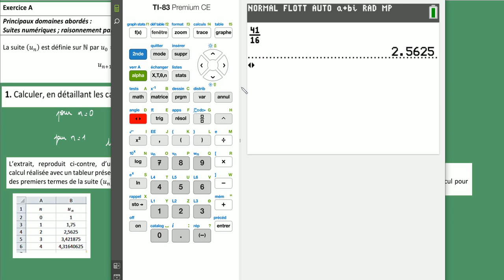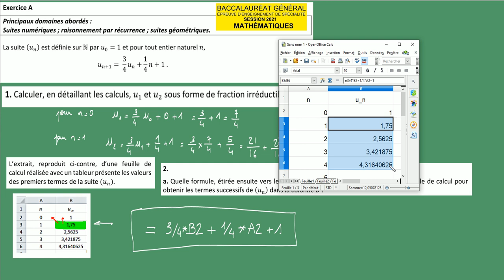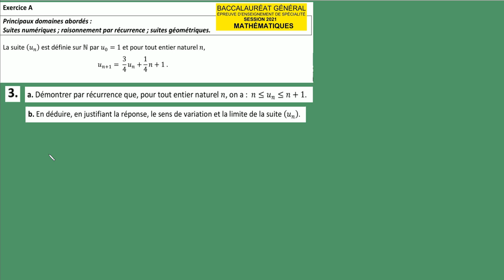Terminale Spé Maths BAC 15 MARS 2021 Sujet OFFICIEL n°1 les suites ex4a